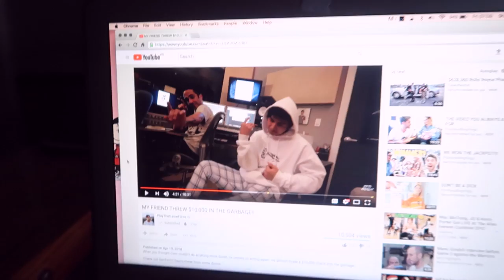Too Much Eating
Two more episodes left in this Mid-Semester Break series. I ate so much food in this vlog!